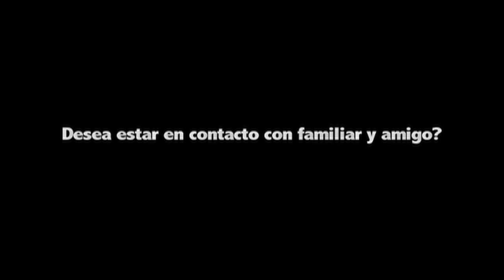clarinete produce:adicto al rap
RocaCity.com